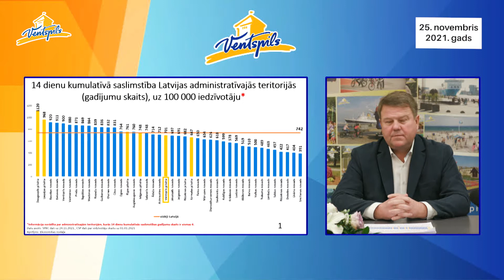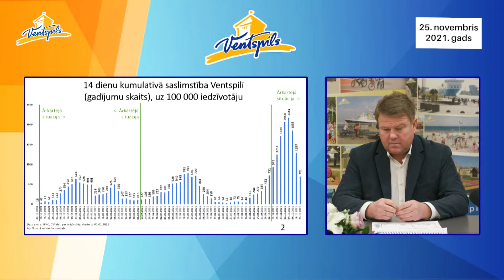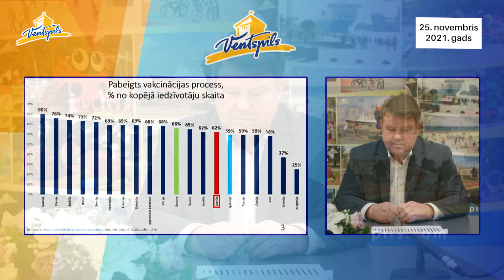A.Gūtmanis par COVID-19 aktualitātēm - 25.11.2021.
25.novembrī norisinājās Ventspils valstspilsētas pašvaldības domes iknedēļas preses konference, kurā Aigo Gūtmanis informēja par Covid-19 aktualitātēm Latvijā un Ventspilī.